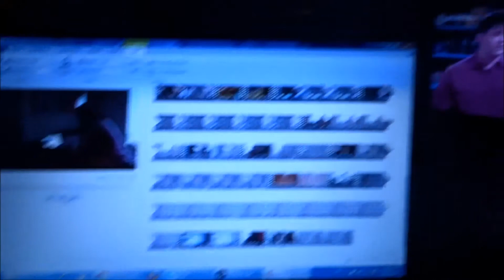UK TRAVEL DIARY #4: I GOT MY FIRST TATTOO!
OK. Only Day 6 in the UK and I've done something crazy :/ Anyway, I finally got myself a tattoo.